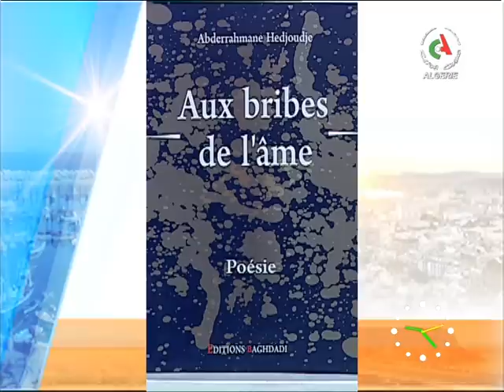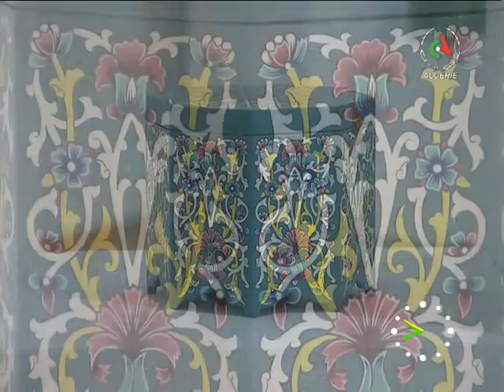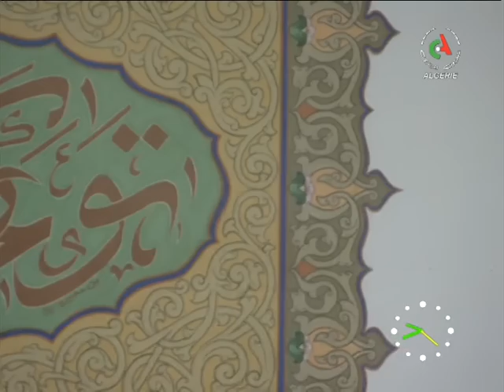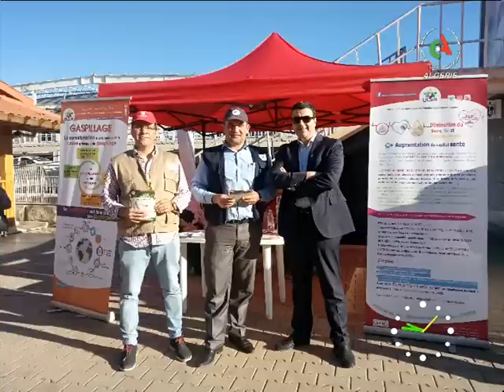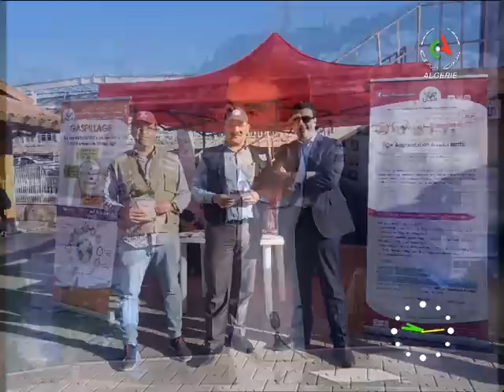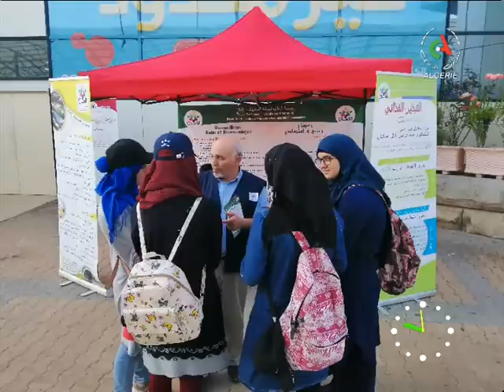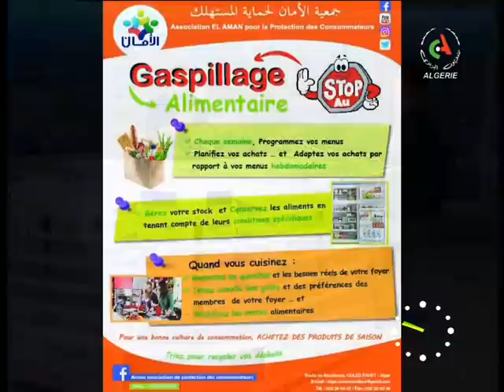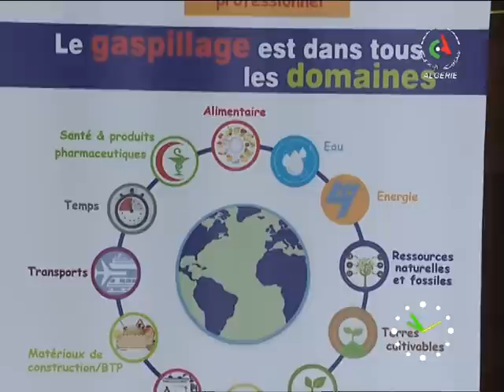Bonjour d'Algérie du 02-06-2019 Canal Algérie 🇩🇿